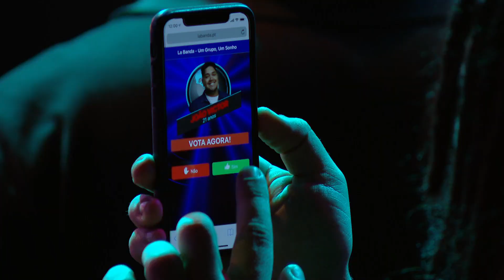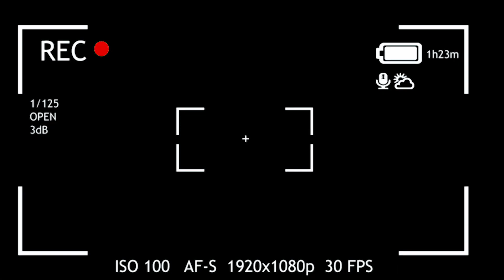#15 Exclusivo Digital: O percurso numa palavra pelo concorrentes | La Banda Portugal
La Banda Portugal - Canal Oficial no YouTube